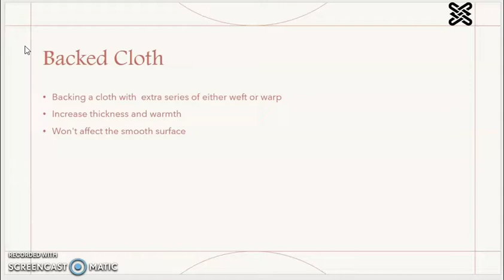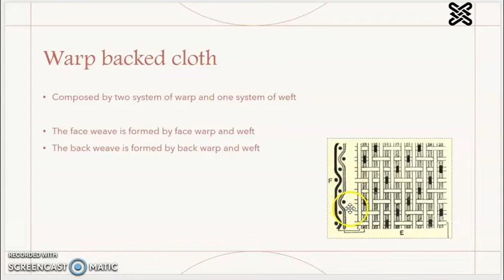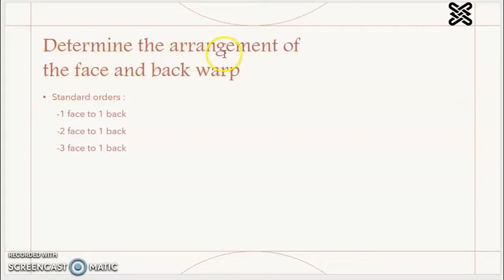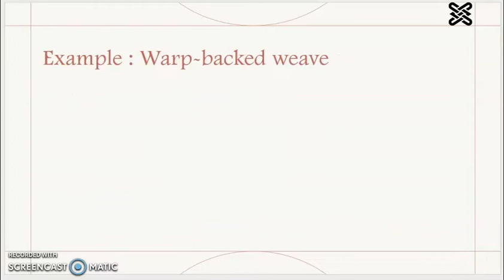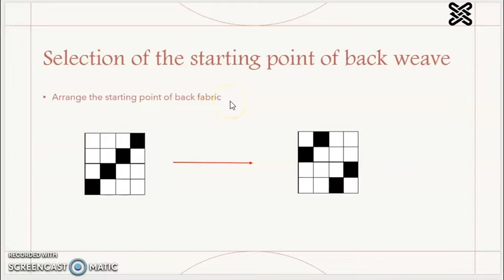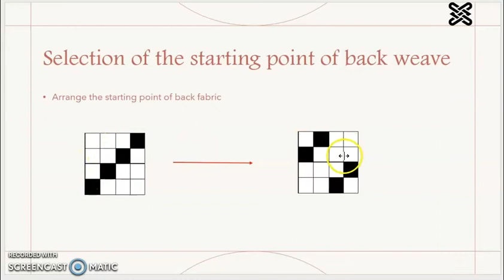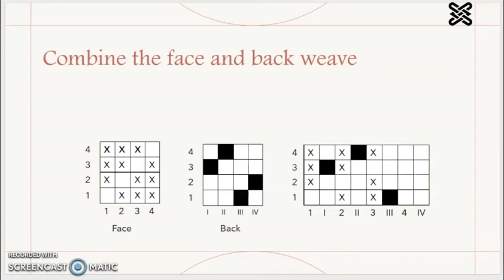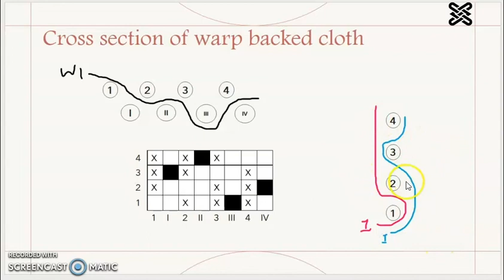warp backed cloth